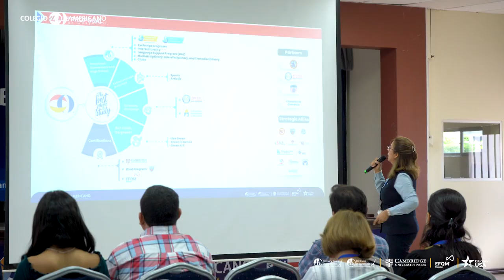Campus Tour | 𝐀𝐃𝐌𝐈𝐒𝐒𝐈𝐎𝐍𝐒 𝟐𝟎𝟐4-𝟐𝟎𝟐5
SOMOSCAG | ¡Reserva tu Campus Tour y descubre todo sobre nuestra propuesta educativa! 🇺🇸🇪🇨 𝐀𝐃𝐌𝐈𝐒𝐒𝐈𝐎𝐍𝐒 𝟐𝟎𝟐4-𝟐𝟎𝟐5 😊

Si necesitas más detalles, comunícate con nuestro Departamento de Admisiones:
​☎️​ PBX 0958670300 ext 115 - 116
🗺️ Av. Juan Tanca Marengo Km 6.5 🎉